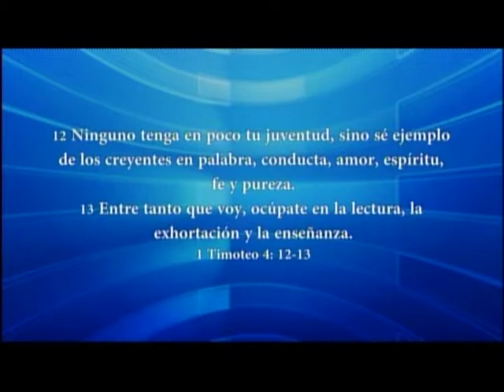HNO. PUERTAS | EL PASADO | LOS MATUTINOS | LUZ TV | PROGRAMA TV CRISTIANO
Seleccionemos correctamente lo que anhelamos recordar. Hay recuerdos que nos reaniman pero hay otros que nos desmoralizan.

explicación de:
Eclesiastés 12
Eclesiastés 12-1